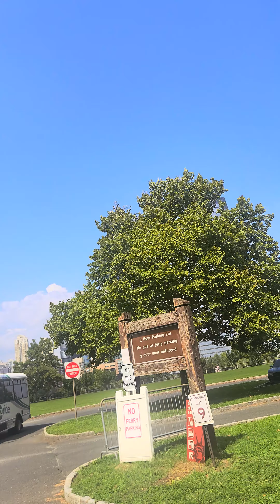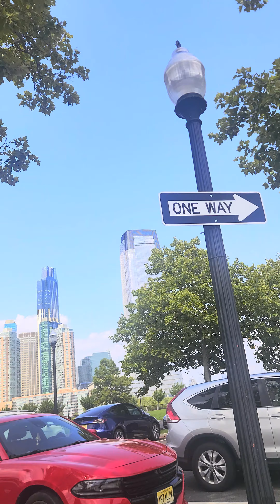Hudson River Waterfront Walkway in Jersey City NJ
The waterfront offers a stunning view of the Jersey City and Manhattan skylines.